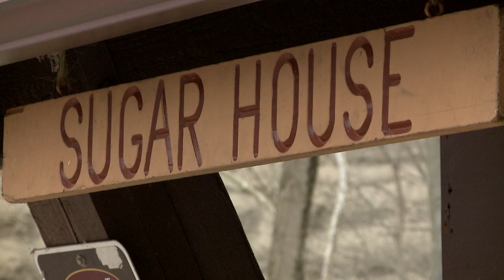History of Maple Sugaring